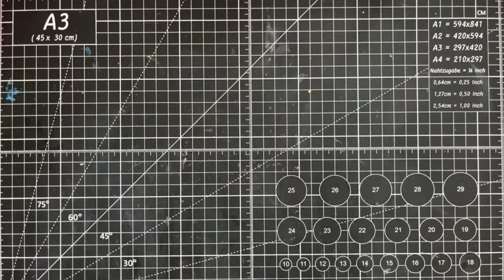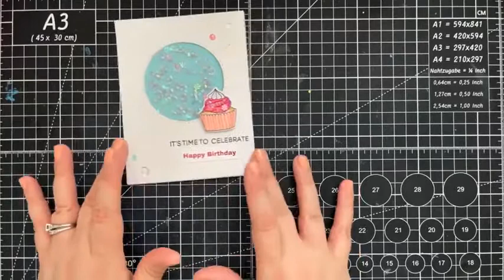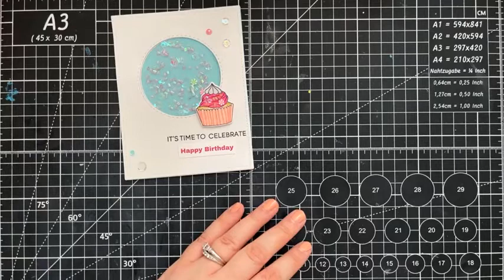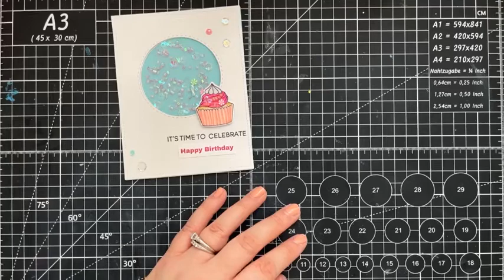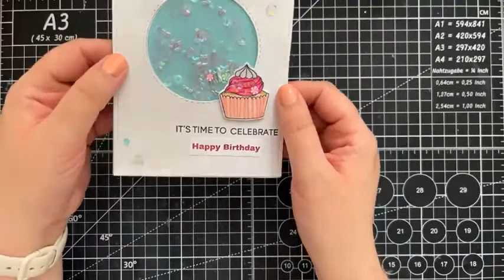How to Create a Textured Background | Lawn Fawn Fairy Dust Paste + Anita Jeram Back Card Bunny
This tutorial is a Facebook Live replay from June 26, 2022. Join us live every Wednesday at 1:00pm EST and Sunday at 5:00pm EST on our Facebook